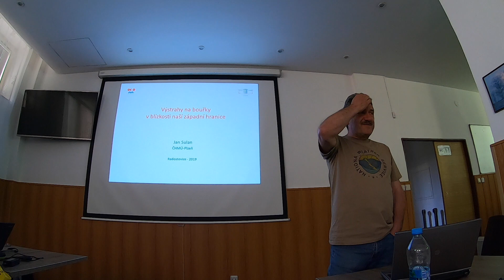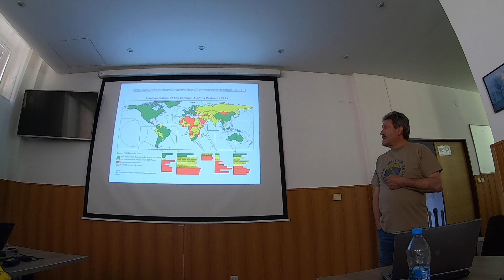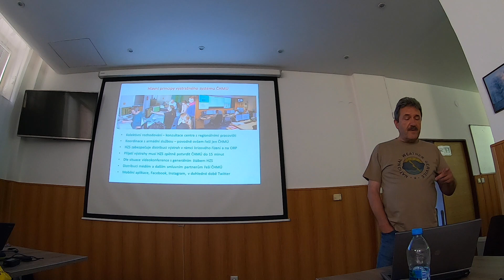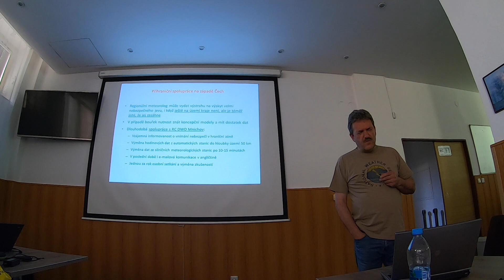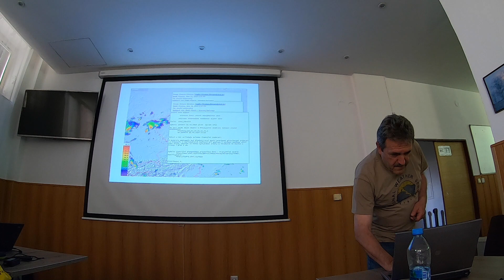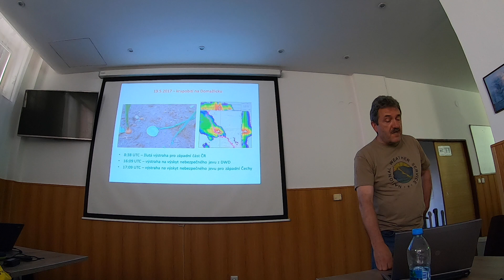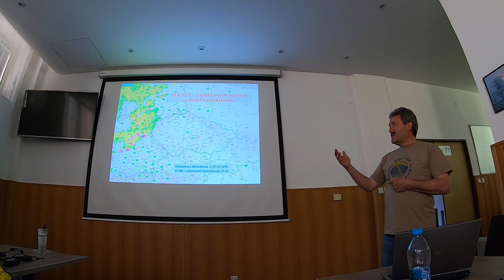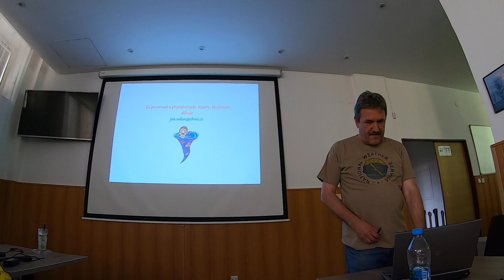Výstrahy na bouřky v blízkosti naší západní hranice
Autor: J. Sulan
Bouřkový seminář 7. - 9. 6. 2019, Radostovice - Smilovy hory